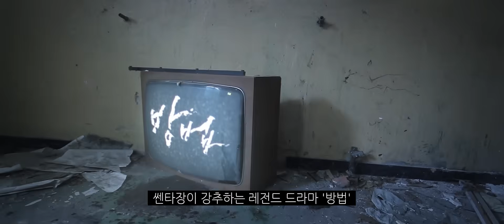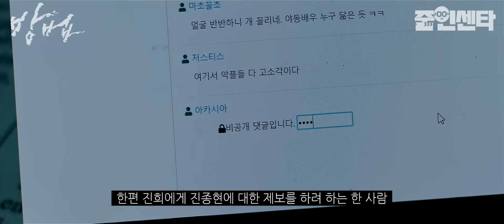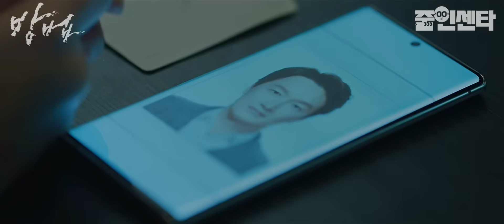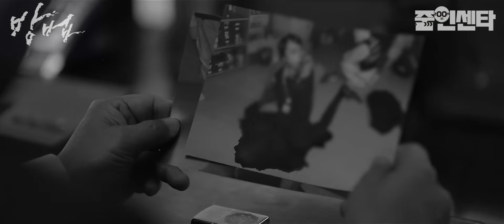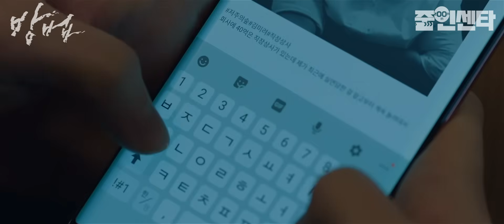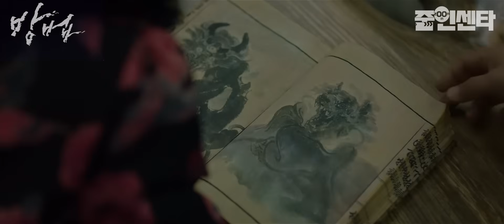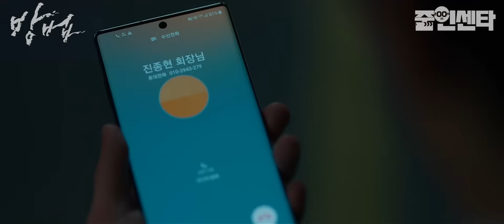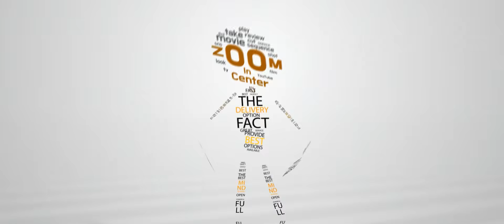[심약자 주의] 사람의 온몸을 꺾어 버리는 저주를 하는 소녀 _#지옥 연상호 작가 원작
센타장이 강력 추천 하는 드라마 '방법'을 소개합니다

이 영상은 1화~4화 까지의 내용을 요약했습니다